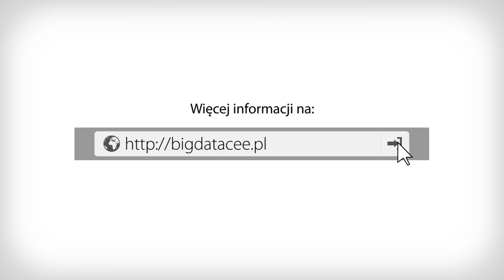Prof. dr hab. Witold Abramowicz (UEP) zdradza agendę 11. AI & Big Data Congress